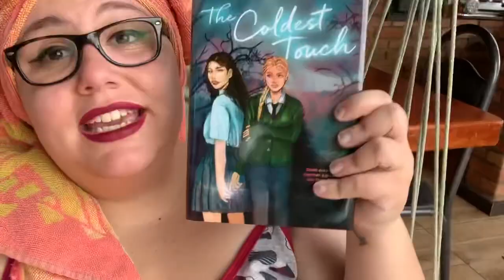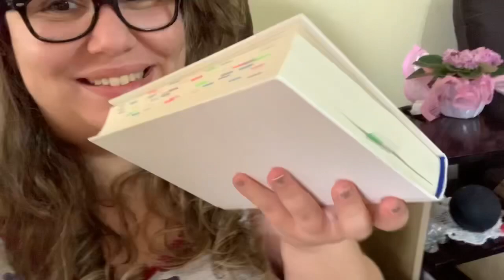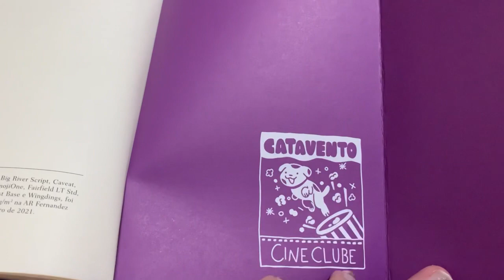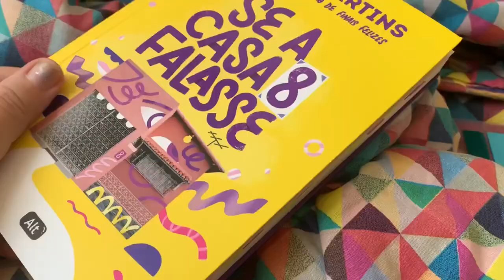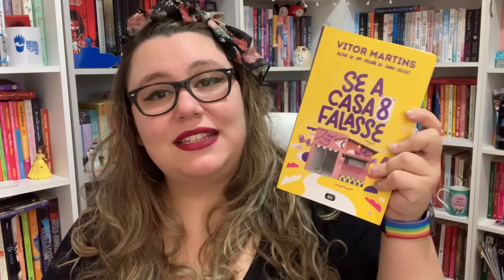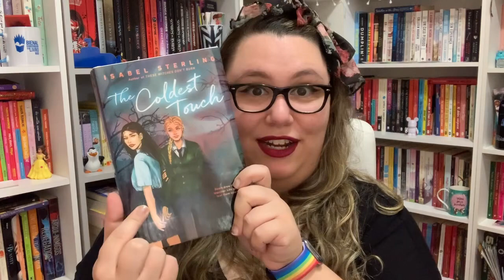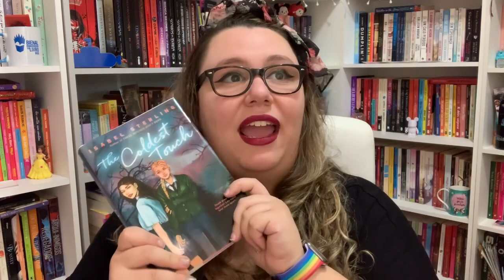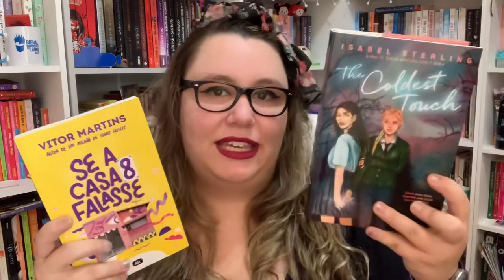VLOG | The Coldest Touch e Se a Casa 8 Falasse